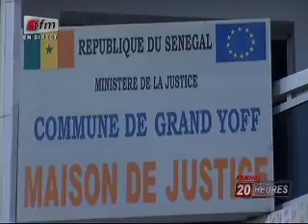JT Francais 20h - 10 novembre 2014 - Présenté par Sarah Cissé et Léa Ndiaye